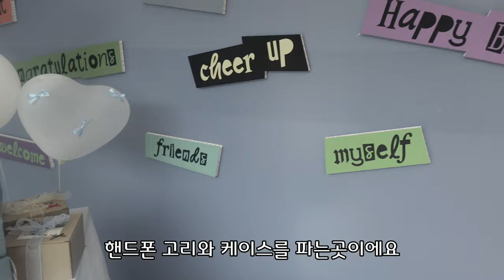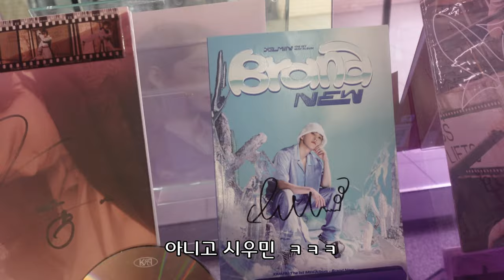벚꽃 만발한 서울숲 소풍 브이로그 /소품샵 / SM 광야 스토어